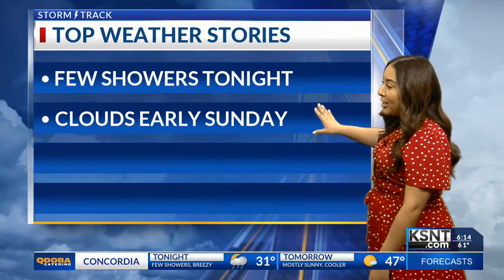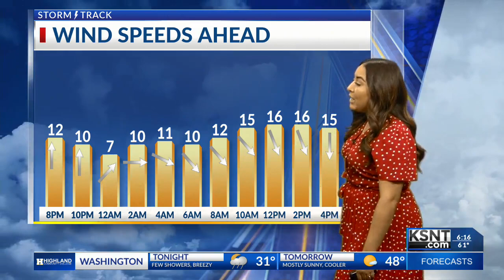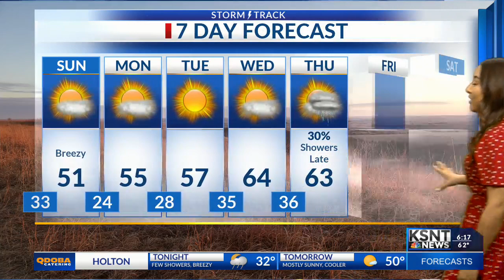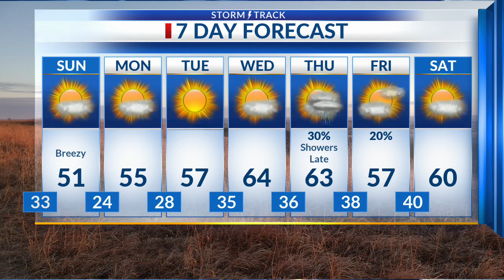Latest Weather Forecast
Our chances for rain increase late tonight as a cold front moves across the area with rumbles of thunder possible as well. Temperatures will be at more seasonable levels for Sunday in the lower 50s.